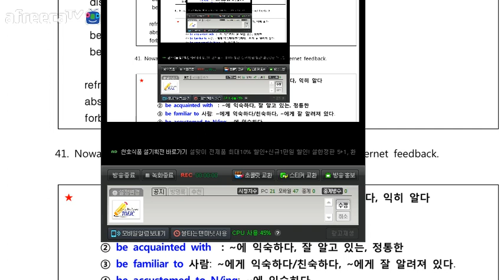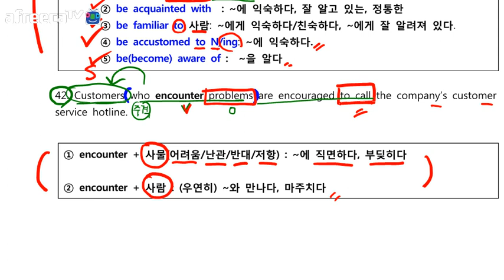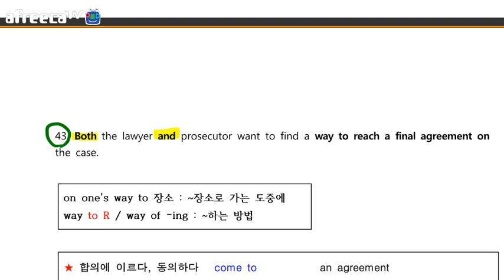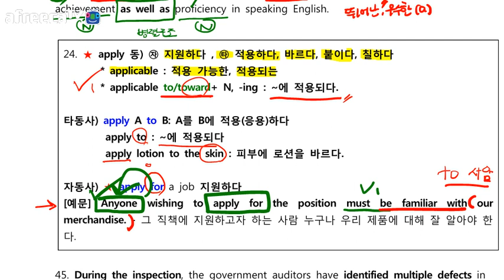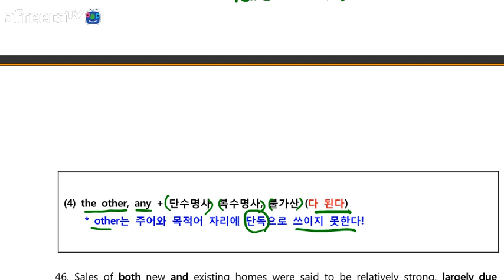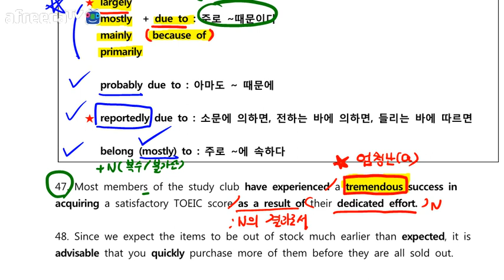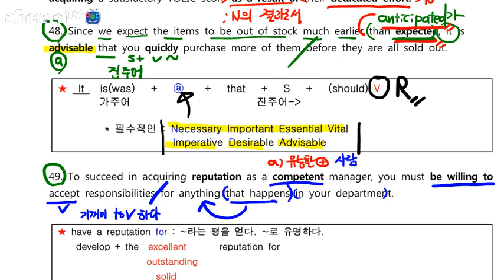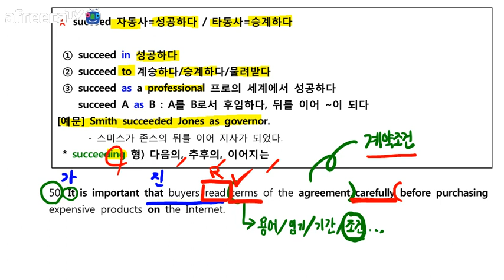최신 생방송 강의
syntax 강의